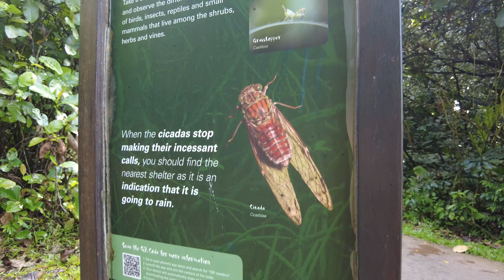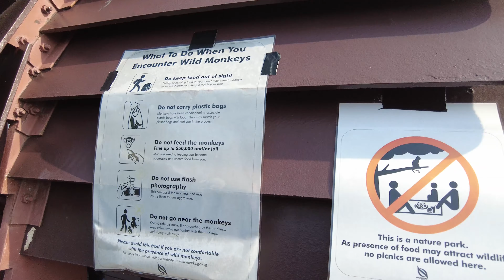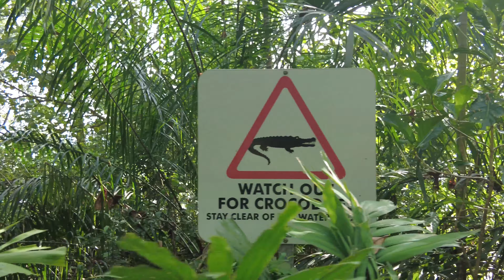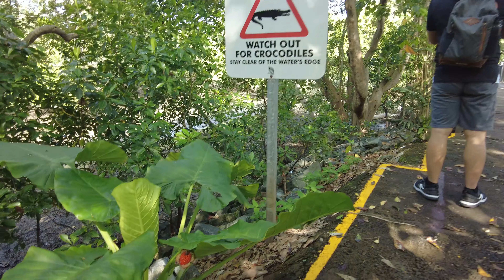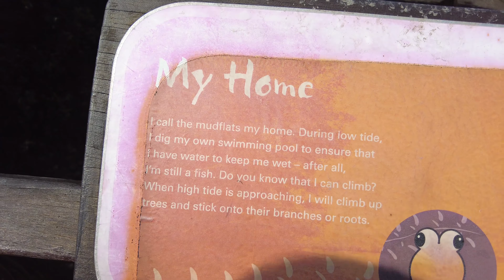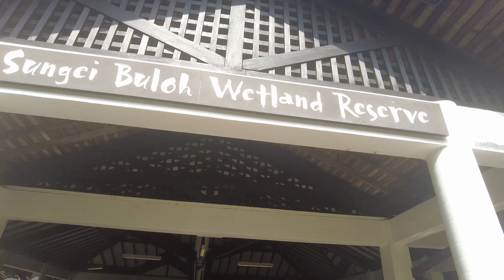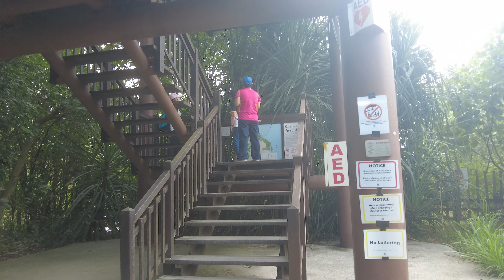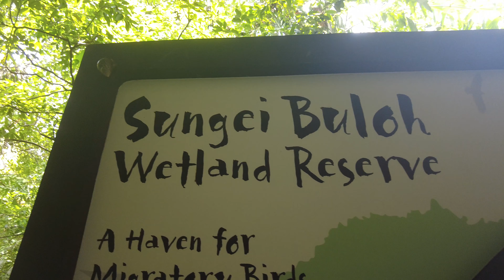Sungei Buloh Wetland Reserve (Singapore Virtual Tour)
The wetlands of Sungei Buloh are a dream come true for keen nature lovers. At this sprawling 87-hectare ecological site, you can catch migratory birds escaping the cold on their way to the warmer climes of Australia–with some having come as far away as Siberia.

Elsewhere, crabs, mudskippers and mud lobsters can be found in their natural habitats, and viewed from a distance at observation posts that dot the park.

Wide shot of migratory bird at Sungei Buloh Wetland Reserve
The Sungei Buloh Wetland Reserve is a world-class eco-tourism experience first discovered in 1986 by a group of birdwatchers from the Malayan Nature Society.

Three years later, the site was designated as a nature park by the government in 1989, and officially opened in 1993. To properly experience the wetlands, you can take the free guided tours, while activities like art classes and a prawn farming demonstration will keep you busy the whole day.

If you want to take a break from the concrete jungle of the city, head to this ecological gem in the north-east of Singapore for a breath of fresh air.